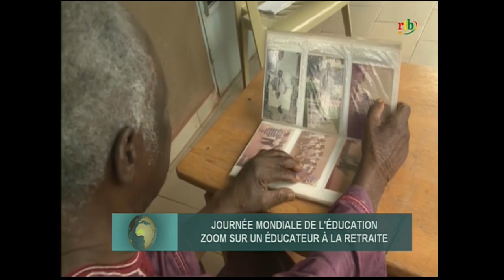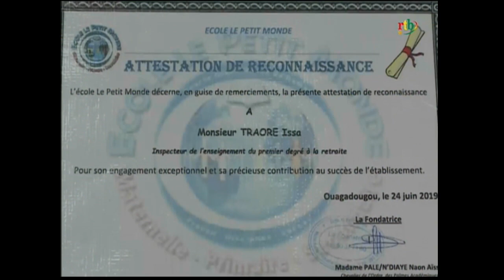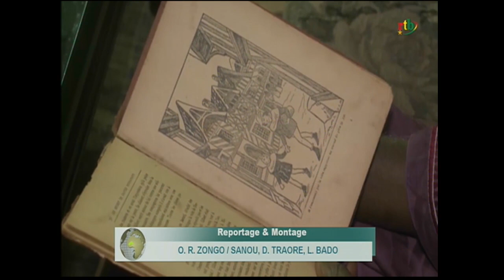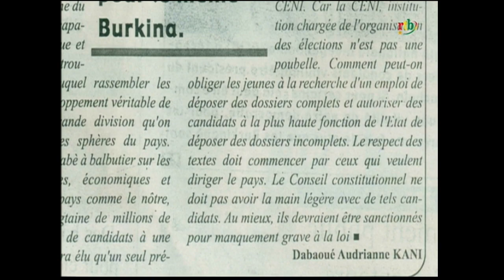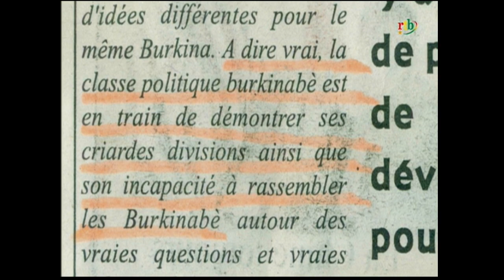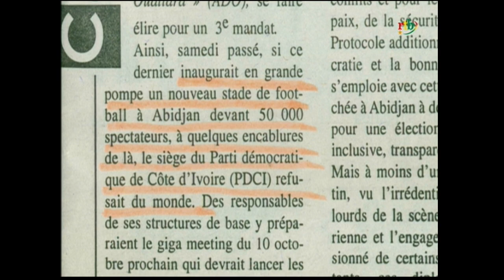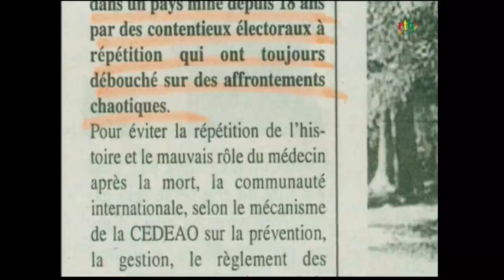Rtb - JT de 13h du 05 octobre 2020